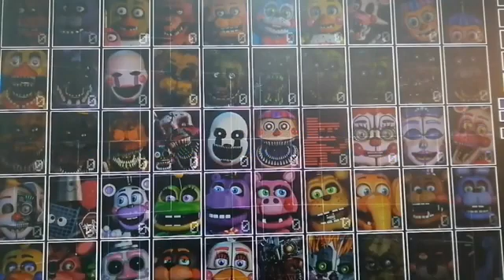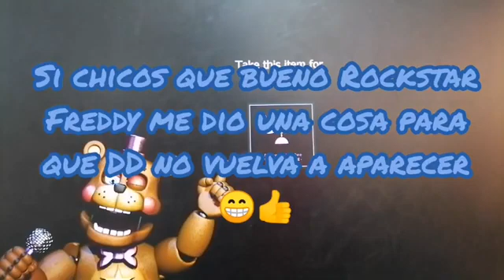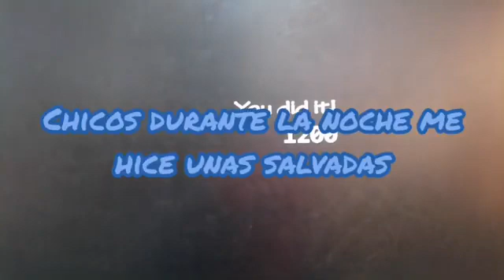Jugando Ultimate Custom Night (Gane dos noches con animatronicos:Toy Bonnie, Toy Chica,etc,🌃).Part 1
VIDEO DE MI CANAL PERDIDO PERO EN ESTE CANAL VOY A SEGUIR SUBIENDO VIDEOS NUEVOS